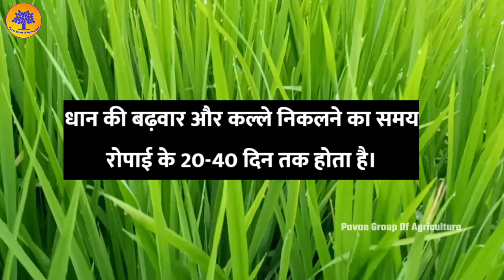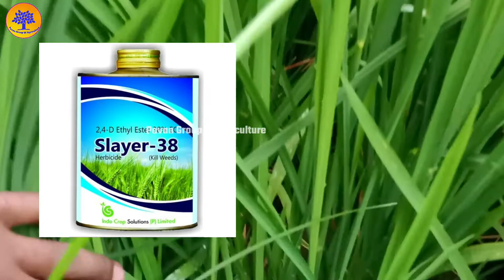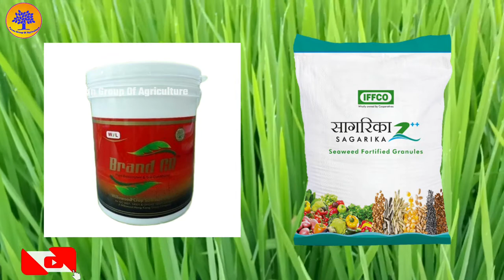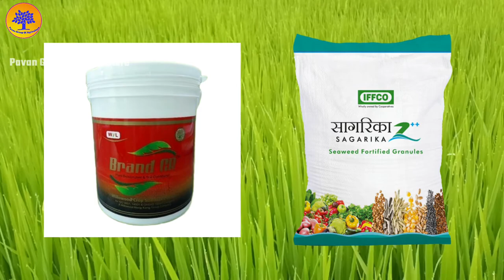धान में ज्यादा कल्ले चाहिए, तो करे ये काम ।Paddy crop more tillering try this method.paddy tillering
धान में ज्यादा कल्ले निकलेंगे पौधों मैं फुटाव ज्यादा इस काम को करें.धान में ज्यादा कल्ले चाहिए तो ये 4 काम करें।Paddy crop more tillering try this 4 method.Paddy Crop More Tillering 1 methd. धान में अधिक कल्ले चाहिए तो ये 5 काम करें।paddy crop more tillering try this 5 method.

आप यदि हमसे फोन पर संपर्क करना चाहते है तो चैनल को Join करे आपको तुरंत ही हमारे द्वारा फोन किया जाएगा। आप चैनल की मेंबरशिप लेने के लिए Join बटन पर क्लिक करे ।
dhan me kalle badhane ke upay
dhan me kalle badhane ki dawa
paddy tillering fertilizer
increase tillers in rice crop
Paddy crop more tillering
धान में कल्ले कैसे
dhan me kalle kaise badHAYE , kalle badhane ka sabase aasan tarika.
dhaan me kalle badhane ka sabase aasan tarika.